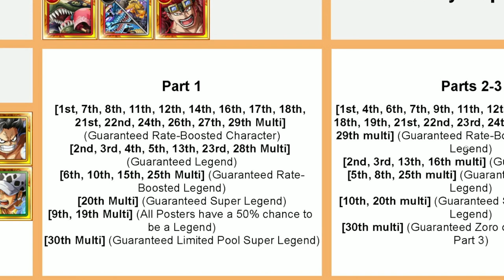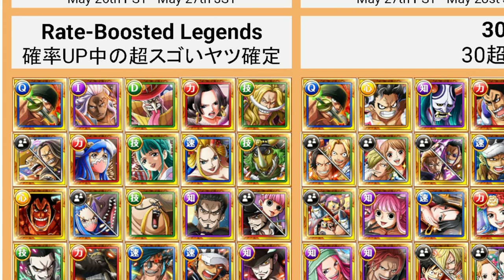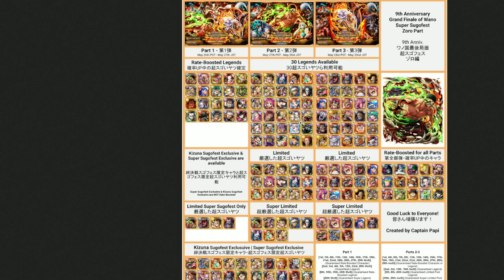Zoro & Alber Anniversary Sugo Fest! Wir schauen uns die Parts an! (One Piece Treasure Cruise)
Tritt Obis Anbu bei und sehe jedes Video 2 Stunden früher!